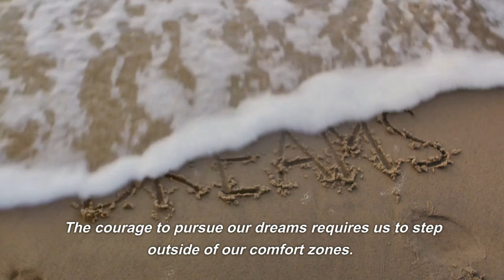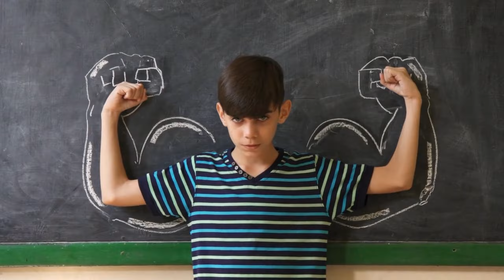COURAGE - Motivational speech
motivational speech
motivational speech on courage
courage speech
courage
motivational speech about COURAGE